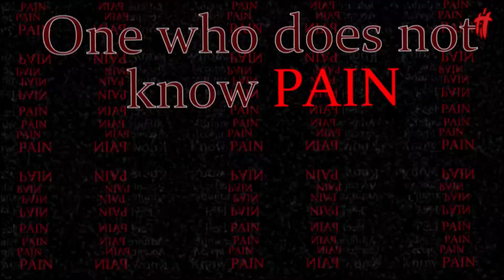Naruto Shippuden - 神羅天征 - IMMACULATE [AMV]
Song: VISXGE - IMMACULATE